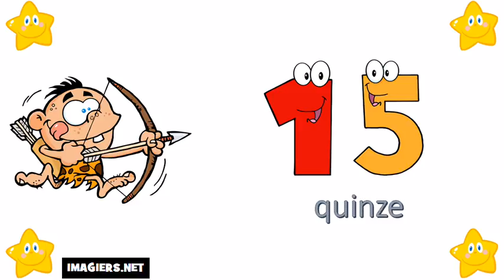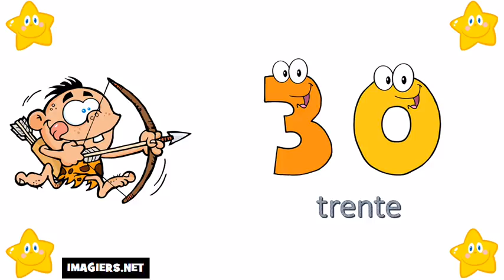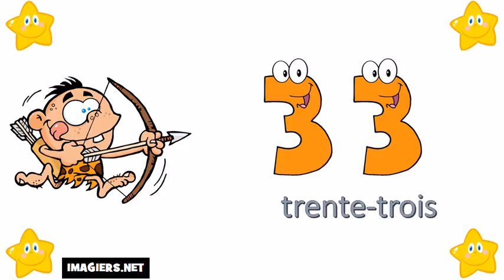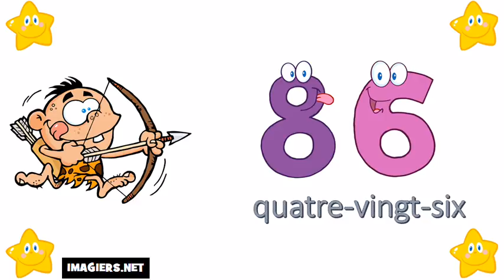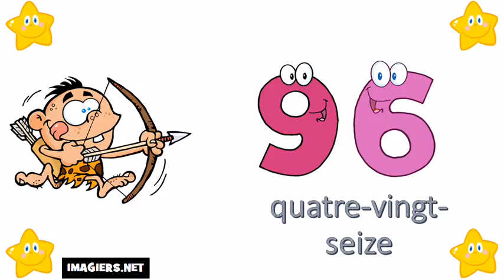फ्रेंच संख्या # से 0 100